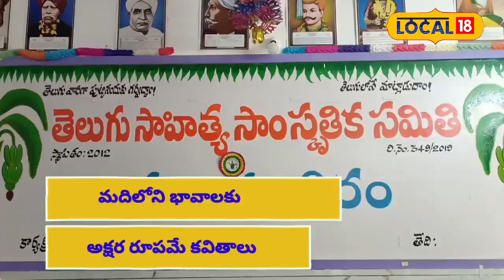Chittoor News | కళల్ని కాపాడాలని రూ.20 లక్షలు ఖర్చు చేసిన సాహితీ ప్రేమికుడు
తెలుగు భాషా సేవయే శ్వాసగా భావించి ముందడుగు వేస్తున్న తెలుగు భాషా సేవారత్న బిరుదాంకితులు పి. తులసినాధం నాయుడు గురించి తెలుగు వారు తెలుసుకోవడం ఎంతయినా అవసరం ఉంది. చిత్తూరు జిల్లా, శ్రీరంగరాజపురం మండలం, ఆరిమాకులపల్లె గ్రామంలో పైనేని చిన్నబుచ్చినాయుడు, మునెమ్మ దంపతులకు 5వ సంతానంగా 1969లో జన్మించాడు. ఇతను 1998లో ప్రభుత్వ ఉపాధ్యాయుడుగా శాంతిపురం మండలంలో చేరారు. చేరిన నాటి నుంచి ఒకవైపు ఉత్తమ ఉపాధ్యాయుడుగా పేరు తెచ్చుకుంటూ, మరొక వైపు, ఆంధ్రప్రదేశ్ టీచర్స్ ఫెడరేషన్ లో ప్రధాన భూమిక పోషిస్తూ వచ్చారు.